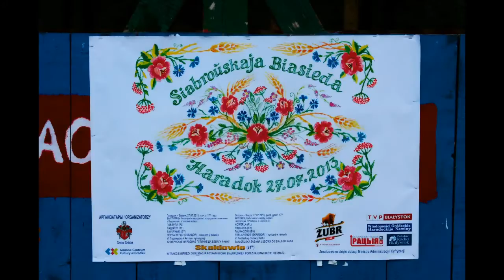Gródek - Siabrouskaja Biasieda 2013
Fotorelacja z białoruskiego festiwalu folkowego "Siabrouskaja Biasieda".